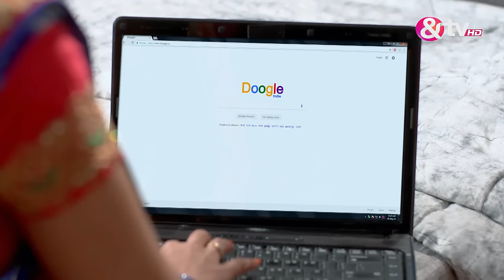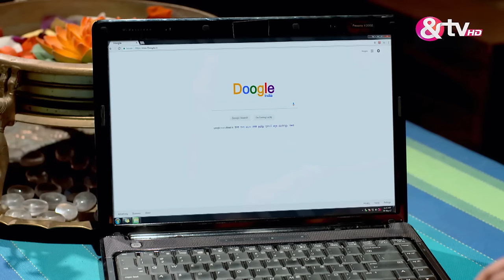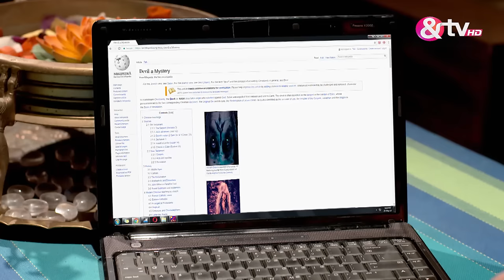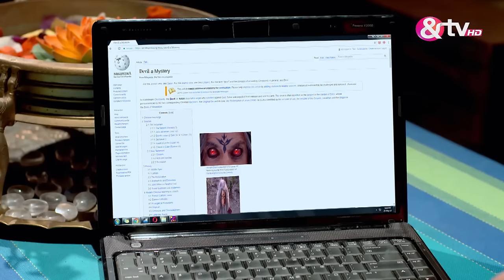जीते गी शैतानी ताकत या Vidya की Mamta |Kuldeepak |Full Ep.48 | 31May 17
"Embark on a thrilling journey with 'Kuldeepak': Follow Vidya's battle against an evil force choosing her womb for reincarnation, her love the only defense."

Show Name : Kuldeepak
Producer/Star Cast : Shardul Pandit,Keerti Nagpure,Alok Nath Pathak,Jasveenn Kaur
Episode No : 48

Kuldeepak is a Hindi supernatural drama television series starring Vansh Maheshwari, Keerti Nagpure and Shardul Pandit. The story revolves around Vidya, a pregnant woman from a traditional Gujarati family. As she gives birth, an evil force chooses her womb to be born again. Her powerful love must triumph the evil.

Click here  watch Webisode on YouTube ►PL_bx64ia-qJl6RcLkyVMmbeJ1ZJ1jEloN
Click here  watch HIghlight on YouTube ►PL_bx64ia-qJmvllwVN9vH8jI6wOPVQ7YQ
Click here  watch Week In Shorts on YouTube ►PL_bx64ia-qJnR-3s5sZ7XtbhJv4q1P2Sk